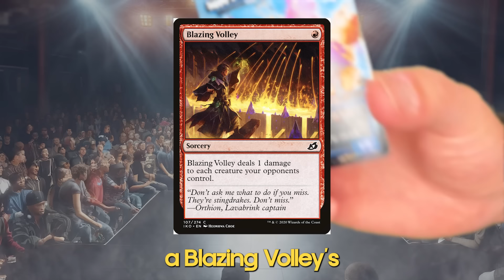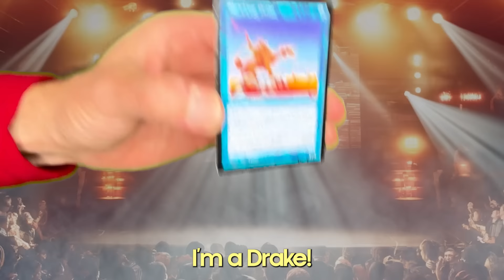Drake vs. Kendrick Llama DISS TRACK!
Move over Drake and Kendrick Lamar—Shrieking Drake and Kendrick Llama also have beef.

LYRICS:

Yo I’m a Shrieking Drake
and I’m Kendrick Llama
And this is my diss track
please forgive the drama
I’m better than you lyrically, apostrophe and comma
But you’re tiny not a fattie
That’s right—I’m not yo mamma

I’m a lean mean drake
I take to the skies
Aw but you can’t fly?
Poor guy, I hear your cries
You’re a wee little weenie, where’d you come from?
An ant farm?
You’re a tiny 1/1
Son, you die to Bant Charm!

A common from Visions, talk about a sad sentence
That’s like if Homelands and a token were your descendents
One-toughness drakes, your creature type’s sissified
To your whole family a Blazing Volley’s a genocide!

You ain’t even got a color, and blue is the best
We run counters over here, play em close to the vest
Artifacts belong in museums, next to King Tut
You should be at Smithsonian’s latest: “Cards that Suck”

You’re just a common—I’m a borderless rare!
You’re a bulk unplayable, I was in a Secret Lair!
Oh you’re borderless?? Well you’re talentless too
The fact you have friends is miraculous, dude

An exploding piñata—talk about a real smarty
Is this a game of Magic or a birthday party??
You’re like those tiny little gnats I’m always swatting away
I’ve seen more silver-bordered cards in tournament play

Ooh, a Vedalken Artificer! Man, how is that going?
I’d rather major in repeatedly being kicked in the groin
Yeah I’d buy you for 10 cents—if I got a dime kick back
I’m a Drake!
I’m a llama!
How do they end diss tracks?